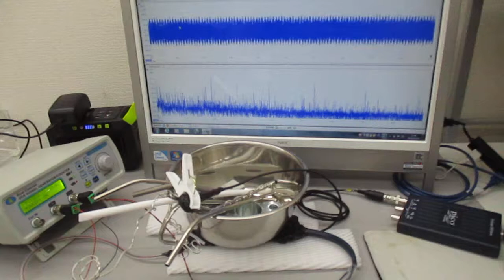超音波システム（表面弾性波の応用技術） ultrasonic-labo